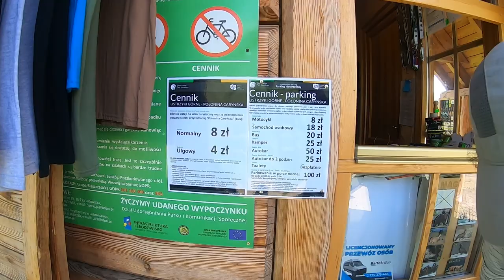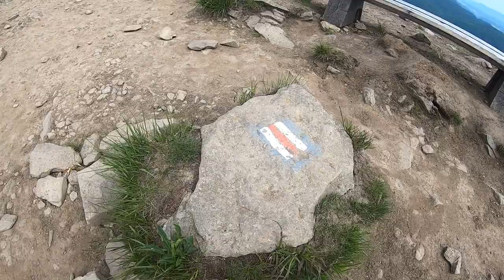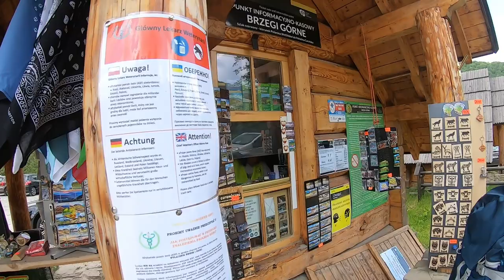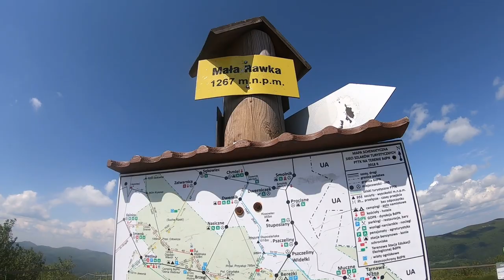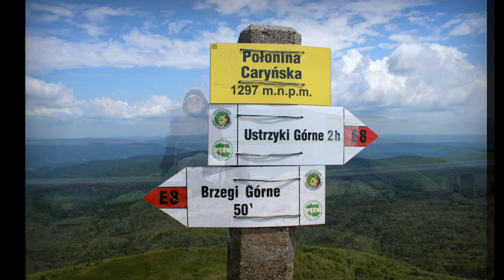Bieszczady: Połonina Caryńska, Mała Rawka, Wielka Rawka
Wejście na Połoninę Caryńską z Ustrzyk Górnych. Zejście do Brzegów Górnych. Przejazd busem z Brzegów Górnych na Przełęcz Wyżniańską i wejście na Małą i Wielką Rawkę. Zejście niebieskim szlakiem do Ustrzyk Górnych.